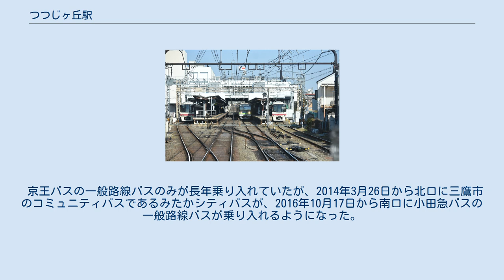つつじヶ丘駅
柴崎駅から新宿方面に向かい入線（2019年2月18日撮影） つつじヶ丘駅（つつじがおかえき）は、東京都調布市西つつじケ丘三丁目にある、京王電鉄京王線の駅である。
京王中央管区に所属する最東端の駅で、同じ調布市内の仙川駅は京王東管区となる。
 旧駅名の「金子」は、駅所在地の旧地名「金子村」に由来する。
金子村は1889年の合併により神代村となり、神代町と調布町が1955年に合併して市制施行し「調布市金子」となった。
 現在の駅名「つつじヶ丘」は、京王帝都電鉄による宅地開発の計画名称が「つつじヶ丘」であったことと、国鉄（当時）八高線に金子駅があり、連絡運輸の取り扱い上混同するおそれがあったことから改称された。
 のちに駅名に合わせて、つつじヶ丘駅周辺の町名も「金子」から「西つつじヶ丘」「東つつじヶ丘」へ変更された。
 橋上駅舎を持ち、2階部分に改札が設置されている。
改札階と北口・南口の地上部および上下線ホーム間を連絡するエレベーターが設置されており、改札階と南口地上および上下線ホームとの間にはエスカレーターも設置されている。
トイレは改札内にある。
ユニバーサルデザインの一環としての「だれでもトイレ」は新駅舎への移行に際して新設された。
 以前は北口が地上に、南口が地下にあった。
後者はかつて平日23時、休日22時に閉鎖していた時期があったが、のちに始発から終電までの営業とされた。
新駅舎切り替え前は各ホーム間は駅構内の地下道で連絡していた。
 北口と南口を結ぶ地下自由通路「とおりゃんせ」があり、新駅舎の供用開始までは、南口改札口はそこに接続していた。
通路には掲示スペースが用意されており、地元小学校の児童が描いた絵画などを展示している。
 島式ホーム2面4線ホームを有する。
京王八王子方面に引き上げ線1線があり、新宿方面への始発・終着列車も設定されている。
日中は京王八王子方面の各駅停車は、後発の区間急行または快速と緩急接続した後、さらに後発の特急または準特急の通過待ちをする。
当駅で緩急接続した区間急行または快速は、調布で特急または準特急と緩急接続する。
逆に新宿方面の各駅停車は、特急または準特急の通過待ちをした後、区間急行または快速と緩急接続する。
 2012年8月19日から調布駅周辺地下化にともない、相模原線・京王線の調布駅始発・終着電車については調布駅 - 布田駅間の本線上での折り返しが不可能となったため、当駅まで回送の上3番線で折り返していた。
また2013年2月22日より早朝・夜間には調布方面からの快速つつじヶ丘行きも設定されている。
これは従来の調布止まりの各駅停車の折り返しのための回送区間を営業運転しているものである。
当列車は3番線到着後、折り返し調布駅まで回送され、調布始発の各駅停車として運用される。
 なお、1957年までは島式ホーム1面2線の配線であったが、千歳烏山駅のホーム有効長延伸による待避線の廃止にともない配線が変更された。
 主本線は2番線と3番線であり、1番線と4番線は待避線である。
 当駅始発の各駅停車桜上水行最終電車は1番線から発車する。
 2017年10月2日より、接近メロディーが童謡「思い出のアルバム」に変更された。
1・2番線は曲の最後の部分、3・4番線は冒頭部分を使用している。
「思い出のアルバム」は市内で常楽院の住職を務めていた本多鉄麿が作曲したもので、常楽院は当駅の南側に位置する。
 2020年（令和2年）度の1日平均乗降人員は33,096人である。
急行通過駅の仙川駅より利用者が少ない。
 北口は、京王線と並行する国道20号（甲州街道）とほど近く、駅前にはバスロータリーが整備されており、深大寺・神代植物公園方面のバス路線が発着している。
線路と甲州街道に挟まれたエリアにはマンションが建ち並び、その下層階を中心として、食料品スーパーのほか、ファーストフード店、書店、レンタルビデオ店などの店舗が存在し、西側に駅前から外れた辺りには居酒屋などが集まる富士見商店街がある。
一帯は一般に「つつじヶ丘商店会」として捉えられ、リニューアルされた立体駐車場がある。
甲州街道を越えた北側（三鷹市中原一丁目付近）には、昭和30年代に京王帝都電鉄が開発・分譲した京王つつじヶ丘住宅が広がっており、閑静な住宅地となっている。
 南口は、駅に面する形で旧来からの農地（...